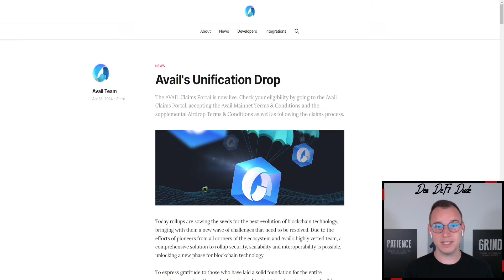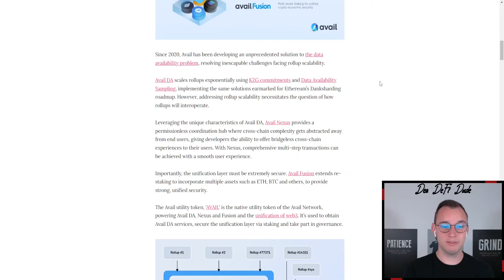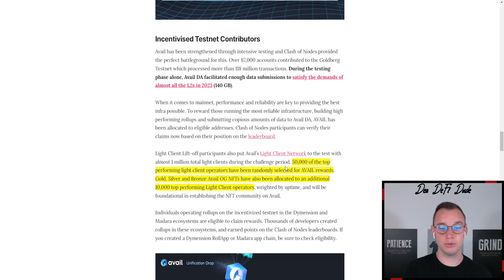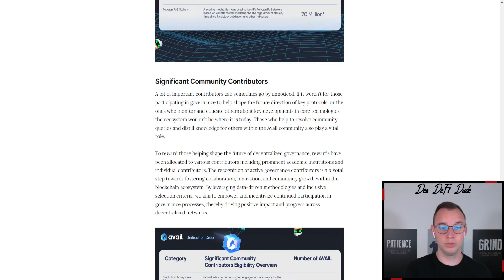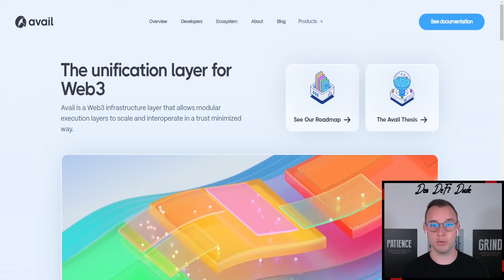Avail ➡️ Airdrop jetzt claimbar + Kriterien 💥📈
🖥 MEINE KRYPTOBÖRSEN

📈 MEIN STEUERTOOL